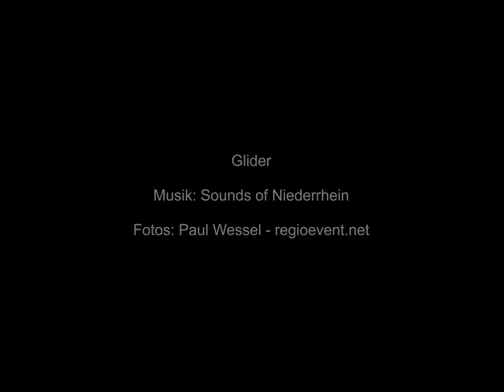Glider - Sounds of Niederrhein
„Sounds of niederrhein“ is a group of musicians from krefeld in western of germany near the nederlands.The lower rhine region is our homeland, so we play our music here and enjoy sharing music and minds with musicians from all over the world. You are welcome here! All rights of music by: sounds of niederrhein.